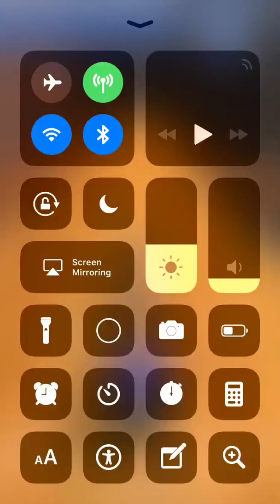10 pin bowling let’s play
random fact: as of today, this bullshit channel has been on this bullshit website for 3 bullshit years.